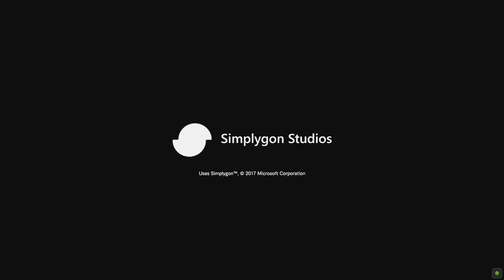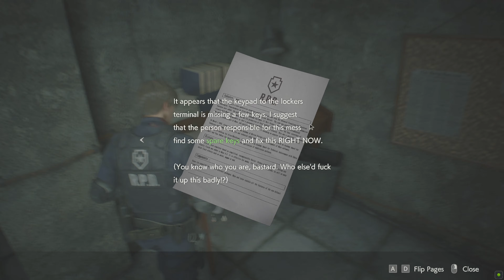RESIDENT EVIL 2 REMAKE Gameplay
🎮 Resident Evil 2 Remake Gameplay Walkthrough | Leon & Claire's Nightmare

🔥 Join us as we dive into the heart-pounding world of Raccoon City in the Resident Evil 2 Remake! Follow the adventures of Leon S. Kennedy and Claire Redfield as they battle hordes of zombies and uncover the secrets of Umbrella Corporation.

📺 Watch the entire Resident Evil 2 Remake series here: [Insert Playlist Link]

🎮 Game Info:
Title: Resident Evil 2 Remake
Platform: PlayStation 4, Xbox One, PC
Developer: Capcom
Release Date: January 25, 2019